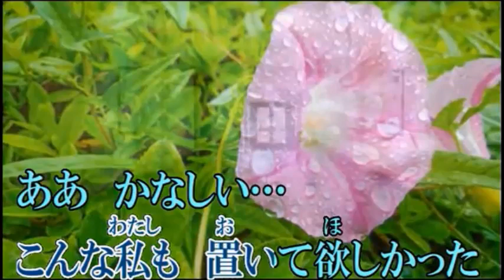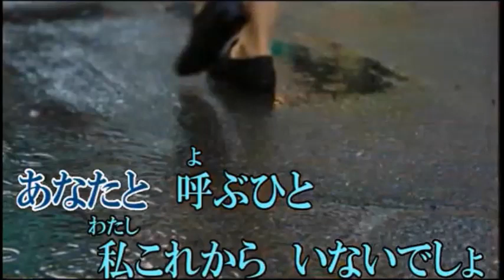他人宿 八汐亜矢子カバー 唄 男宿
作詞　遠藤実   作曲　遠藤実
八汐亜矢子さんの「他人宿」を歌わせて頂きました。
動画はPPさんからお借りしてます。　有難うございました。